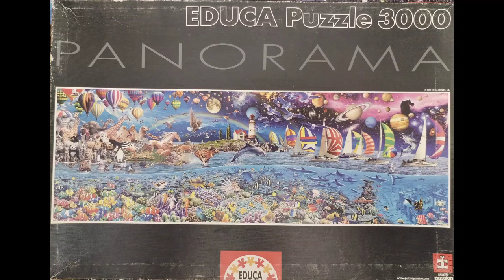Educa: Life (by Royce B. McClure) 3000 piece jigsaw puzzle, released 2007 - Timelapse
Music from Uppbeat (free for Creators!)